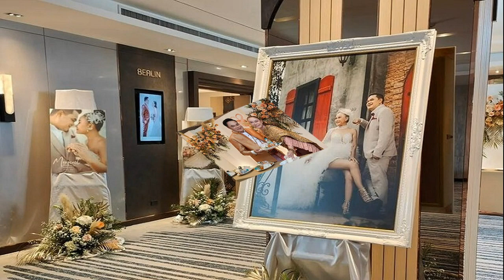แห่ไหว้ ท้าวเวสสุวรรณ ทรงราหู หลังมีคนถูกรางวัลที่ 1 หลายงวดติด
คนแห่กราบไหว้ ท้าวเวสสุวรรณ ทรงราหู หลังมีคนถูกรางวัลที่ 1 หลายงวดติด เลยมาหวังเลขเด็ด กะรวยบ้าง แผงขายสลาก คึกคัก แห่ซื้อกันเต็มที่

วันที่ 12 มี.ค.2566 ประชาชนเดินทางมากราบไหว้ท้าวเวสสุวรรณทรงราหู หรือ ท่านทองล้น ที่วัดเขาช่องลม ต.เขาคันทรง อ.ศรีราชา จ.ชลบุรี โดยก่อนหน้านี้มีคนมากราบไหว้แล้วถูกสลากกินแบ่งรัฐบาล รางวัลที่ 1 ถึง 2งวดติดต่อกัน คนเลยหวังตามรอย รวยกันบ้าง
สำหรับท่านทองล้นนั้น เป็นองค์ใหญ่ สูง 9.9 เมตร ประชาชนต่างเข้าแถวไหว้กันอย่างคึกคัก โดยมีการจุดธูปเสี่ยงทายในกระถาง หาเลขเด็ดกับสลากกินแบ่งรัฐบาล งวดวันที่ 16 มี.ค.นี้ด้วย
สำหรับสลากกินแบ่งรัฐบาลงวดวันที่ 1 ก.พ.ที่ผ่านมา มีคนถูกรางวัลที่ 1 จำนวน 5 ใบ มูลค่า 30 ล้านบาท ทำอาชีพค้าขายอยู่ที่อ.ปลวกแดง จ.ระยอง ก่อนมาไหว้ท้าวเวสสุวรรณทรงราหู ก่อนไปซื้อสลากรวยเลย

ต่อมางวดวันที่ 16 ก.พ. มีสาวโรงงานจากอ.ศรีราชา ถูกรางวัลที่ 1 จำนวน 6 ล้านบาท พร้อมกับชาวเมียนมา ถูกรางวัลที่ 1 จำนวน 3 ใบ มูลค่า 18 ล้านบาท ต่อมางวดวันที่ 1 มี.ค. ก็มีคนถูกรางวัลข้างเคียงรางวัลที่ 1 จำนวน2 ใบ มูลค่า 2 แสนบาท
โดยแผงสลากกินแบ่งรัฐบาลที่วัด ต่างคึกคัก เพราะหลังประชาชนมากราบไหว้ ก็ออกมาซื้อกันอย่างหวังรวย โดยมีนักท่องเที่ยวทั้งชาวไทยและชาวต่างชาติมากราบไหว้ กันเนืองแน่นวัด โดยในวันสุดสัปดาห์นี้ วัดเปิดถึงห้าทุ่ม